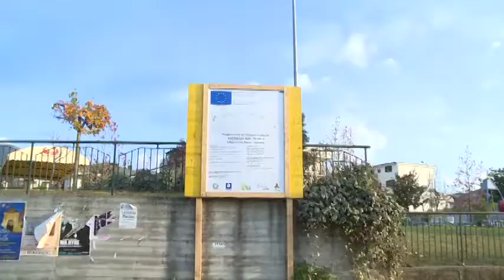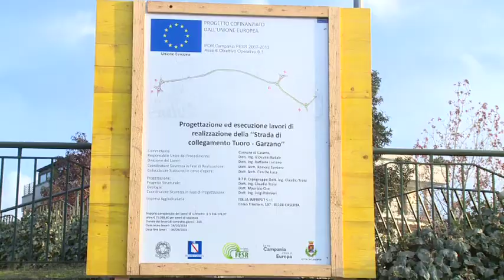P.I.U. Europa Caserta, la "Tuoro-Garzano"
Il progetto si propone l’obiettivo di decongestionare dal traffico le frazioni di Tuoro e Garzano, le quali allo stato sono raggiungibili solo attraverso la via Comunale per Tuoro, oggi via Marchesiello e presentano forti problemi di traffico, che nell’ultimo decennio si sono accentuati a causa di uno sviluppo urbanistico che ha interessato la zona con insediamenti abitativi di tipo residenziale.

L’intervento in oggetto s’inserisce nel quadro di azioni strategiche delineate nel Piano Strategico della Conurbazione Casertana, approvato dal Consiglio Comunale nella seduta del 22/01/2010, e mira al potenziamento ed alla sicurezza dell’attuale sistema di mobilità locale in relazione a tutto l’insieme delle infrastrutture viarie presenti sul territorio, con particolare attenzione alle aree periferiche che negli anni hanno subito un significativo incremento demografico. L’intervento si colloca nell’ambito urbano ad est dell’area bersaglio. Un ambito particolarmente caratterizzato dalla presenza di un forte deficit infrastrutturale che compromette il sistema della mobilità e non consente la realizzazione di nuovi insediamenti programmati dall’Amministrazione per lo sviluppo della Città. Come appare evidente nella planimetria dove sono ubicati gli interventi previsti nel PIU’ EUROPA, l’asse stradale in oggetto migliora notevolmente i collegamentio interni all’area bersaglio, sul versante est, e facilita altresì l’immissione sulla variante che attraversa l’intera area.